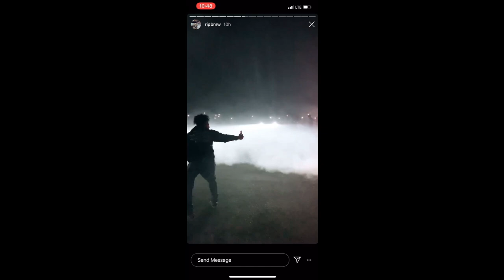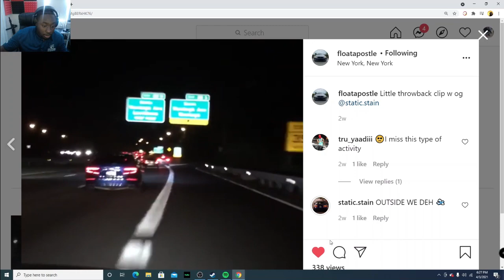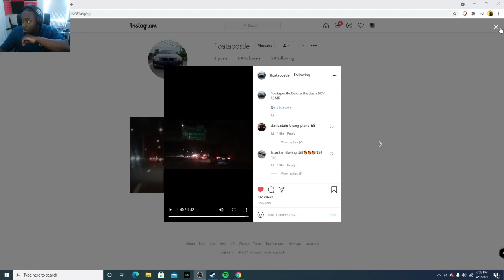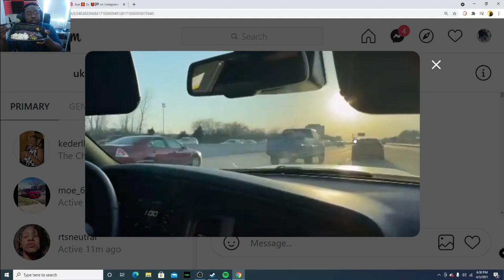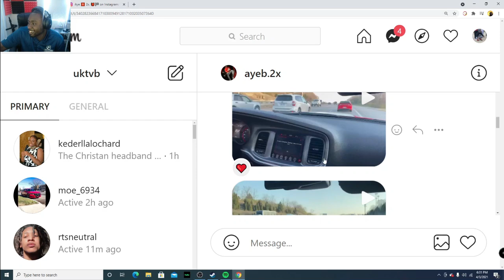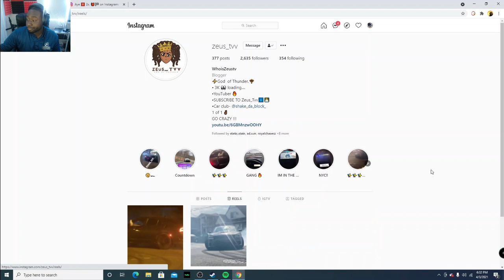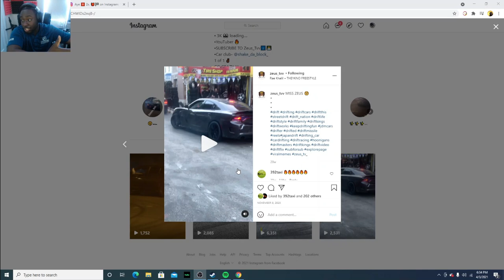BMW WITH BOV WEAVING IN TRAFFIC REACTION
Psn - Bmidnight9

Intro Song RTS Neutral- Systematic